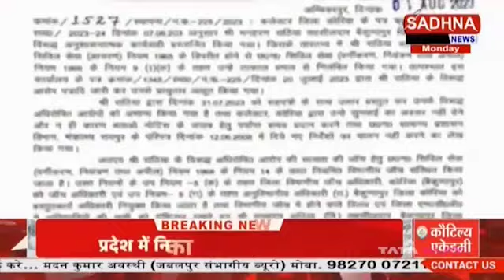एमसीबी, छग: तहसीलदार की पदस्थापना का पेंच फंसा